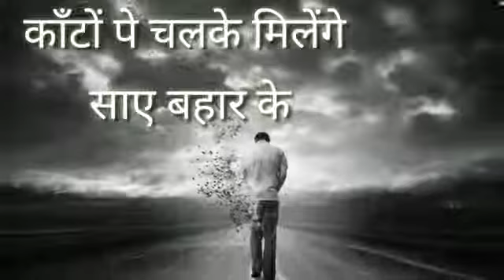Best motivational song status | Ruk jaana nhi tu kahin haar ke song || kishore kumar